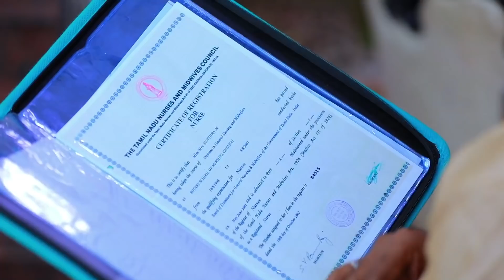CHANDRALEKHA Serial | Episode 2060 | 18th Dec 2021 | Shwetha | Jai Dhanush | Nagashree | Arun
Cast: Shwetha Bandekar, Nagashree GS, Jai Dhanush, Arun, Shyam, Sunitha, Keerthi, Sabana, Chanthini, Logesh, Navindhar, Rajesh, Meenakumari, Maanas, Athina, Sunil Kumar, Rishi, Sakshi Siva, Niharika, Sandhya Jagarlamudi.

Crew:
Director: A.P. Rajendran
Cameraman: Udayshankar
Senior V.P: B.R. Vijayalakshmi
Creative Head: Prince
Story: Saregama
Screenplay: Rajarshi.N. Roy
Dialogues: Prasanna
Editor: Prakasam
Creative Director: D. Manoharan